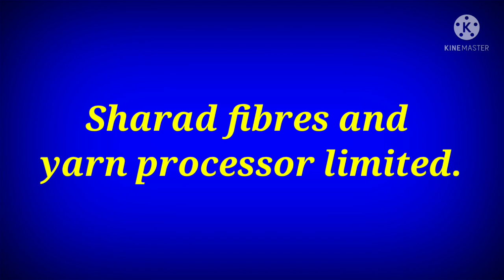Top 10 debt free penny stocks, best penny stocks to buy, penny stocks, debt free penny stocks.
Hello friends,

aaj es video me aapke liye laye hain 10 debt free penny stocks, jinko aap apni watchlist me rakh sakte hain, aisi hi intresting information k liye channel ko subscribe jaroor karen aur apne friends k sath share bhi karen,